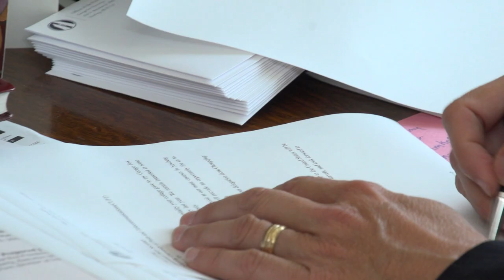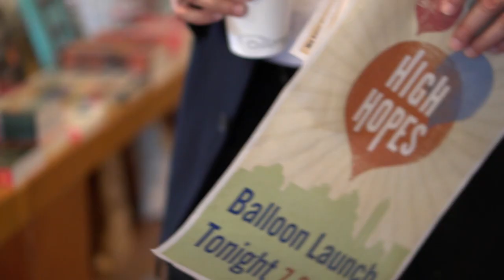Welcome Weekend Opener - Introducing President Robin Baker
Just a typical day in the life of George Fox University President Robin Baker!